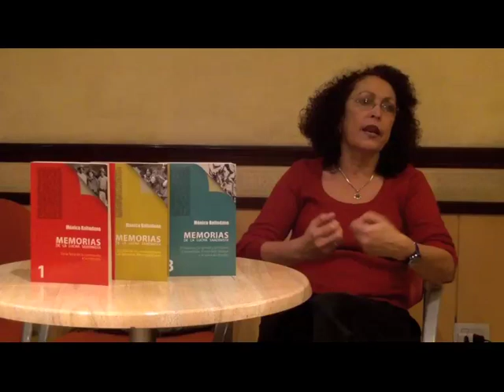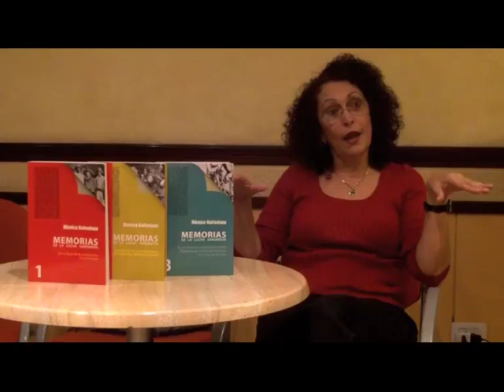Entrevista a Mónica Baltodano, comandante sandinista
Mónica Baltodano foi comandante del Frente Sandinista de Lliberación Nacional. Participó na llucha revolucionaria contra la dictadura somocista dende la ofensiva de 1974. Darréu, triunfante la revolución, asumió cargos de responsabilidá na área educativa del gobiernu del FSLN. En rompiendo cola xefatura de Daniel Ortega nel añu 2000, agora ta en Asturies pa participar nes xornaes de sensibilización Sur-Norte de Soldepaz-Pachakuti.

Entrugues:

¿Qué queda en 2012 de la revolución sandinista del 79?
¿Podemos facer un símil ente la evolución de los sistemas políticos nicaragüense y español?
¿Qué destacaría del llabor educativo na etapa sandinista?
¿Qué destacaría del papel de la muyer na sociedá nicaragüense?
El FSLN acaba d'arrasar nes eleiciones municipales...
¿Con qué te quedabes del triunfu de la revolución?